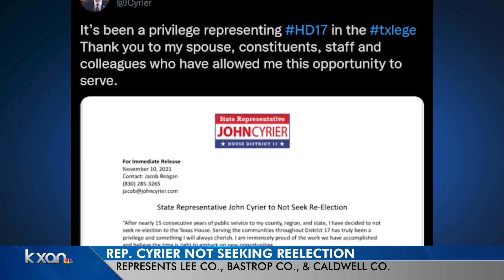Republican State Rep. John Cyrier from Lockhart is not seeking re-election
Representative John Cyrier, R-Lockhart, announced Friday that he will not seek re-election after serving four terms in the Texas House.